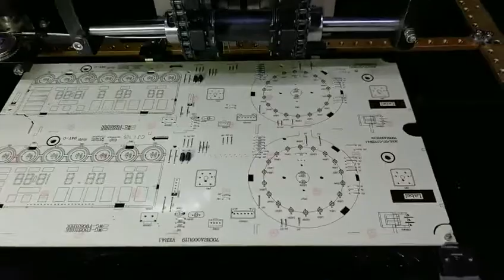Axial & Radial Insertion machine in Uzbekistan to assembly Washing machine control PCB